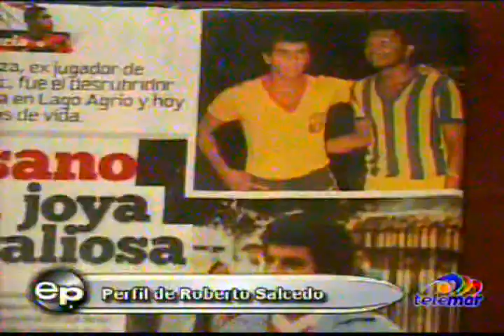Perfil de Roberto Salcedo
Espejo Público, la revista familiar de actualidad que trata temas de interés de la colectividad y la familia, aquellos tips, consejos, manualidades y lo mejor de la sazón esmeraldeña que serán de gran utilidad.